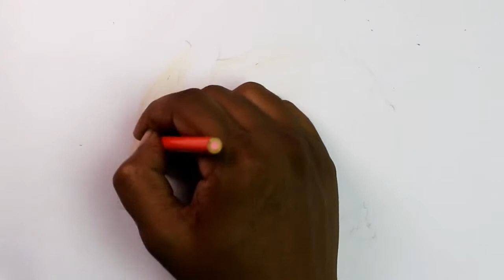How to Draw a Golden hamster with Color Pencils [Time Lapse]